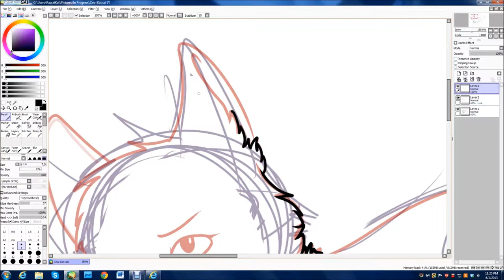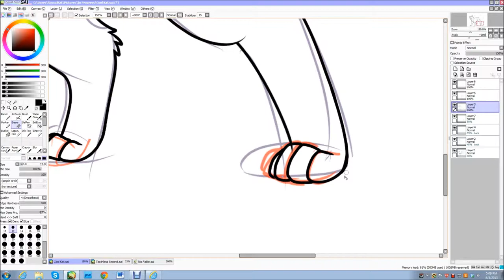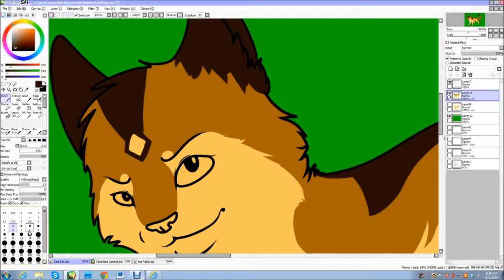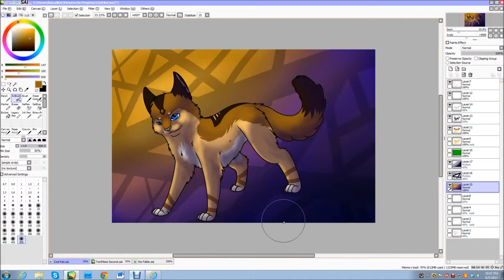Hal Speedpaint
Just a character named Hal that I decided to design. Ain't he great? : ) Sorry it's so fast, the line art took forever to get right.

Programs: PaintTool Sai, Windows Live Movie Maker, Debut Screen Capture Software, Wavepad
Song: Son of a Gun, by Search the City